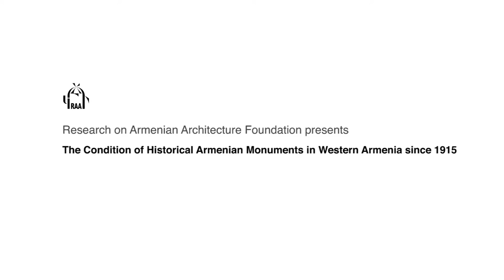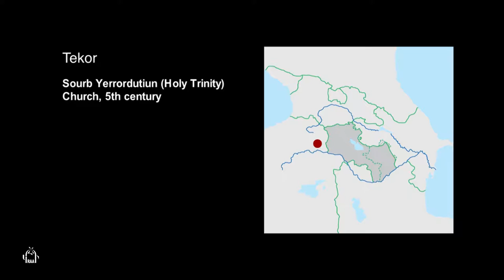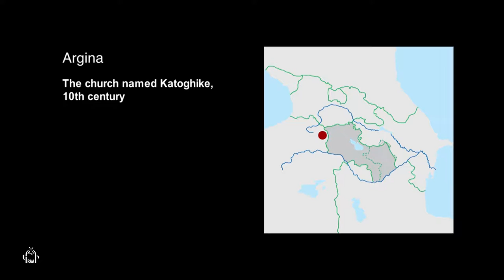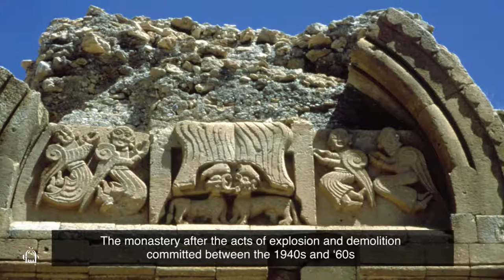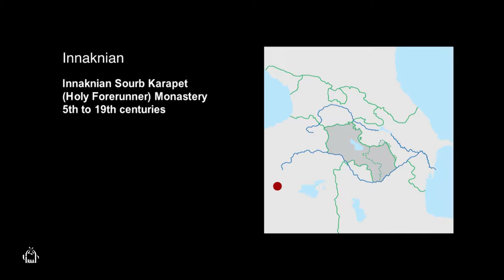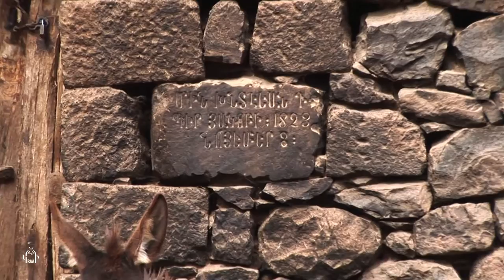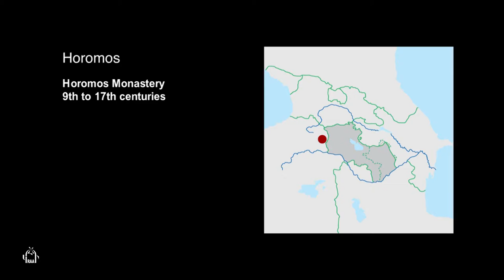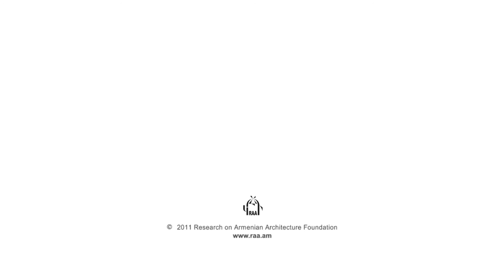BIAFRA: PRESIDENT PUTIN ''BUHARI IS A GENOCIDAL MILITARY DICTATOR'' LIVE NEWS. WATCH AND SHARE.